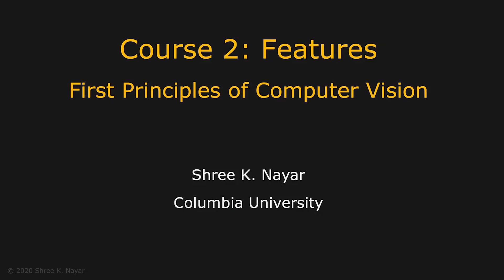Course 2 | Overview